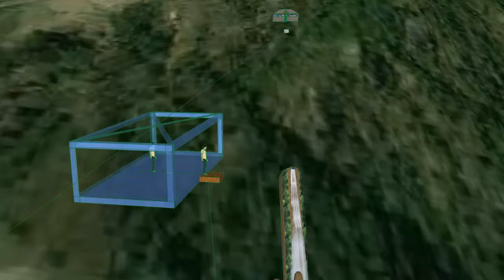Nuwakot Swing 3D Concept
Swing Concept at Nuwakot (about 160 meter long).